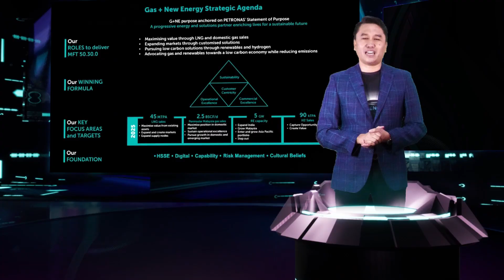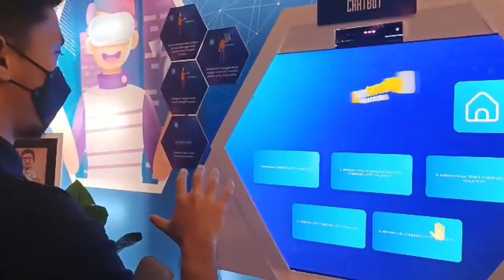WE ARE KINO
We are KinoCinema Media.
We provide technology services, a new breed of creativity.